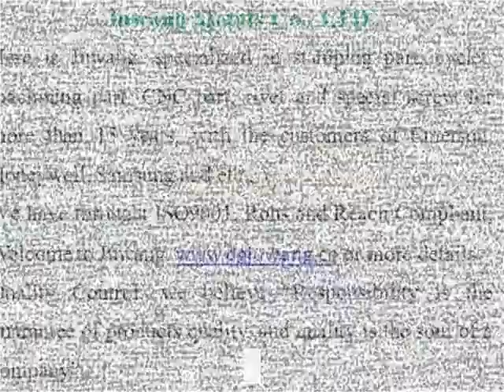connector manufacturer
connector manufacturer made by Joinconn, connector manufacturer
more details pls. contact , Skype ID: sales7-juwang Tel: 86+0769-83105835, dgjuwang was established in 1998 years, We specialized in stamping metals parts，Wide-ranging sizes are available， OEM/ODM is welcome, welcome to visit our website.